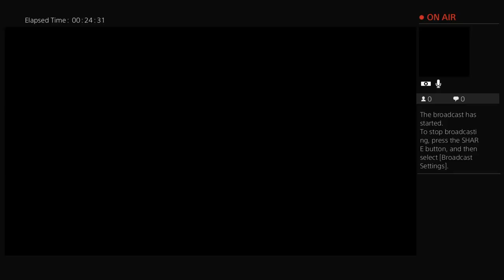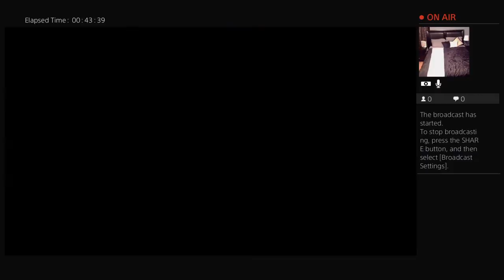Fifa 17 vs loza Titanes